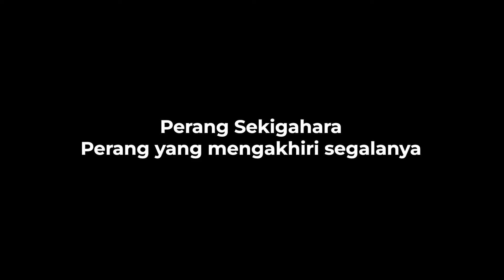[Pojok Budaya] Sekigahara / Bidang Budaya UKJ ITB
"Bidang Budaya UKJ ITB merupakan salah satu performer dari Bunka no Hi 2022 : 悪夢のサイバー時代 yang diselenggarakan secara live
pada tanggal 3-5 Juni 2022. Kali ini Bidang Budaya UKJ ITB kembali membawakan informasi menarik dalam 5B : Belajar Budaya Bareng Bidang Budaya seputar ""Perang Sekigahara, Perang yang mengakhiri segalanya""
Penasaran kan??? Yuk, simak video ini 😄

Membahas rangkaian Era Sengoku, rangkaian terakhir ditutup oleh perang yang menentukan akhir dari Periode Sengoku itu sendiri!

【 Bidang Budaya UKJ ITB 】
Pengisi Suara:⁣⁣⁣
Kallista

✨ More about Bunka no Hi